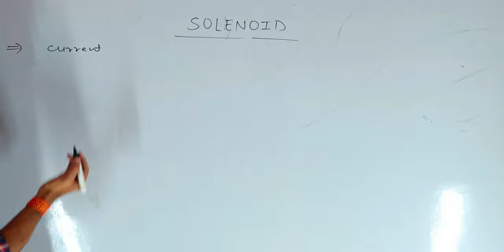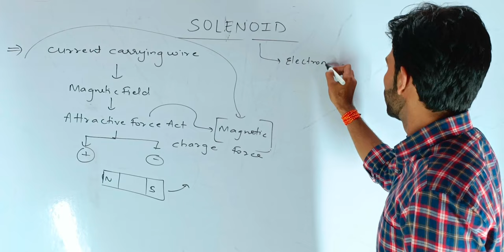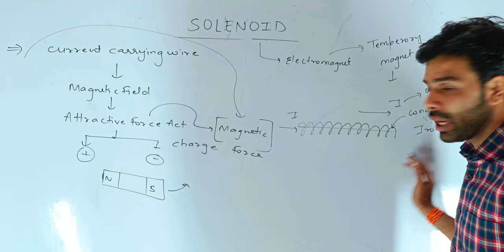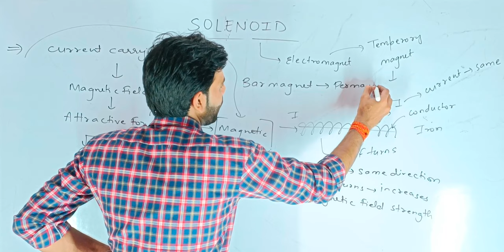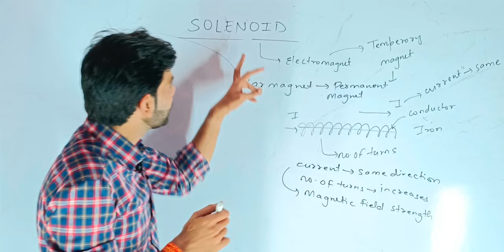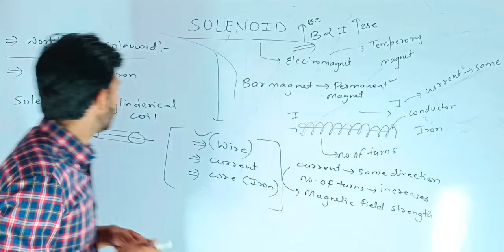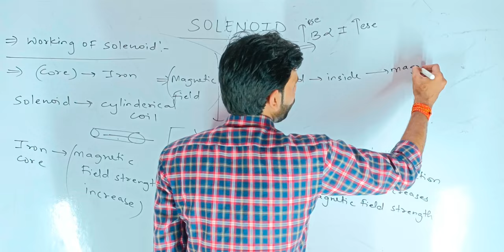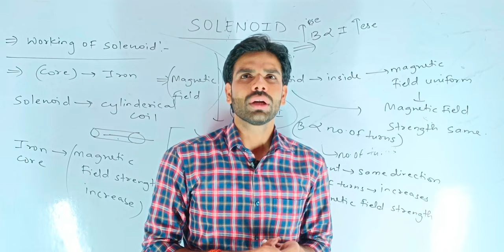What is Solenoid | Working Of Solenoid | Electromagnetism | Magnetic Effects Of Electric Current